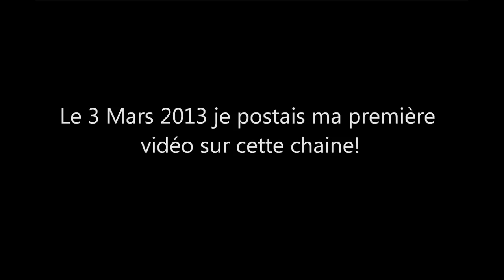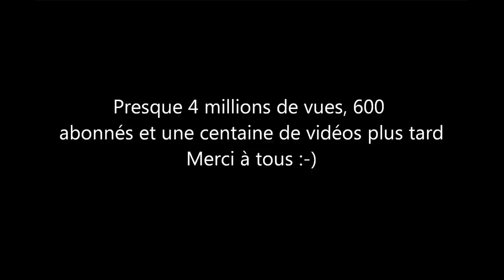EPIC RUGBY VIDEO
Merci à tous ceux qui me suivent, que ce soit depuis la première ou la dernière vidéo :)!
Mention spéciale à 31Lafouine, et à Kévin Palme qui se reconnaitra.